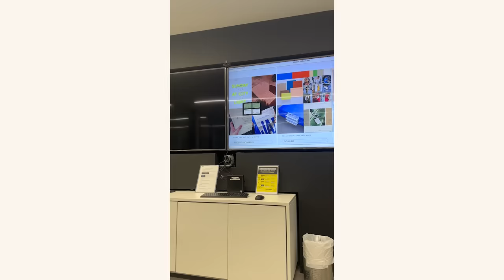So many life changes - the season of Love and a trip to dubai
Hello lovelies ♡,

AD curling and styling my hair to perfection using the new @ghdhair Chronos. Getting the perfect curls with no extreme heat damage is an absolute game changer.

First look:
H&M grey coat
Blue jeans (similar option)
Black cap

Dubai looks:

Day 1:
Fendi sunglasses (similar option)
White bikini (similar options)-
Option 1
Option 2

Evening look:
Red jumpsuit (similar options) -
Option 1
Option 2

Day 2:
Lace jumpsuit (similar option)
Clear sunglasses (similar option)

Day 3:
Oh Polly bikini

Make up links:
Milk Primer
Mac Prep & Prime
NARS Longwear Foundation (shade New Caledonia)
HNB concealer (shade SF4W)
Fenty Beauty Match Stix (shade espresso)
Laura Mercier Loose Powder (shade honey)
Gucci Blush (shade intense plum)
Lancôme Le Crayon (shade 01)
Kybrow brow gel
Got2B glue stick
Vieve Soul Shadows Pallet
Kiss Falscara Individual Lashes (style Bambi Wisps)
DUO Lash Glue
MAC Lip Pencil (shade Chestnut)
Vieve Matte Lipstick (shade Ninetease)
Charlotte Tilbury Lipstick (shade Ruby Blur)
Charlotte Tilbury Airbrush Flawless Setting Spray